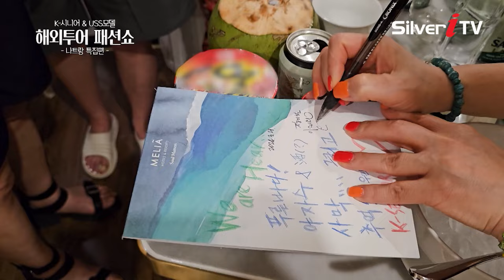K-시니어 모델 뒷이야기 [해외투어 패션쇼 나트랑 특집편/실버아이TV]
▶️ IPTV LG U+ : Ch. 186번
▶️ IPTV KT 올레TV: Ch. 144번
▶️ IPTV SK BTV: Ch. 227번
▶️ KT skyLife: Ch. 118

▶️ 딜라이브(C&M): Ch.141
▶️ LG헬로: Ch.141
▶️ 티브로드: Ch.156
▶️ 현대 HCN: Ch.424
▶️CMB:  47번, 48번, 49번